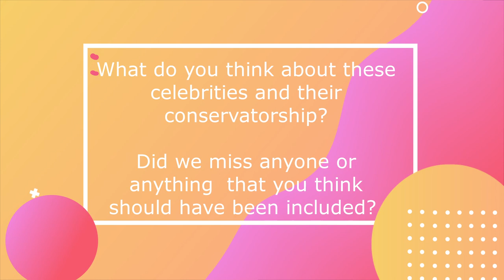Hollywood Celebrities with Conservatorship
Conservatorship is a legal status in which a court appoints someone to manage a minor's or incapacitated person's financial and personal affairs. A conservator may also act as a guardian, which is responsible for establishing and monitoring the individual's physical care as well as managing their living arrangements.

With a vast amount of wealth, celebrities are often the demographic to be covered by this, to protect themselves and to protect their interests.

Hi, Welcome to You Wanna Watch!
And in this video, we’re going to talk about "Hollywood Celebrities with Conservatorships"